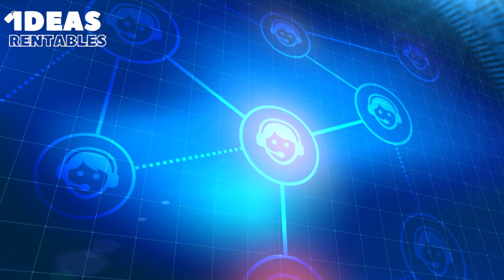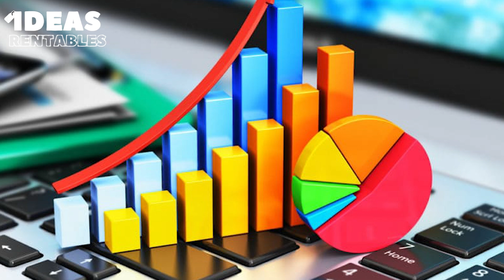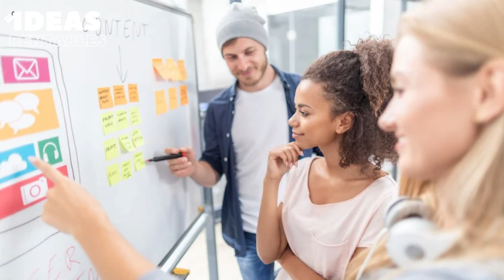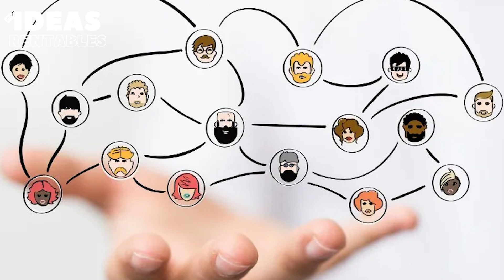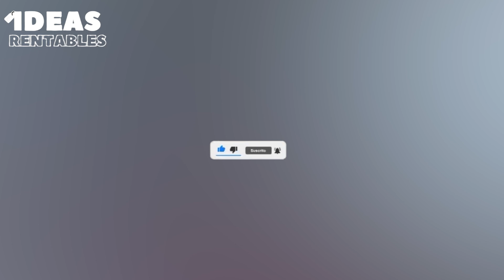💥EL MILLONARIO 💵 MUNDO DEL MAQUILLAJE 💄💥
🌟 ¿Te apasiona el maquillaje y quieres convertir esa pasión en un negocio exitoso? 🌟